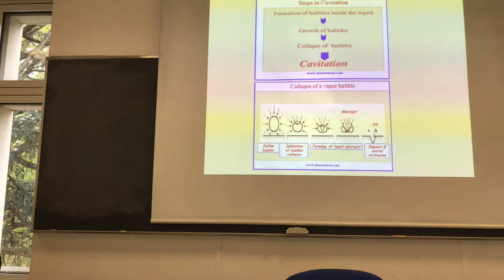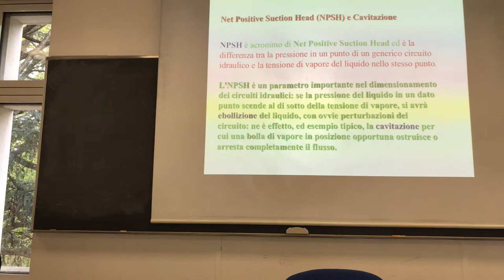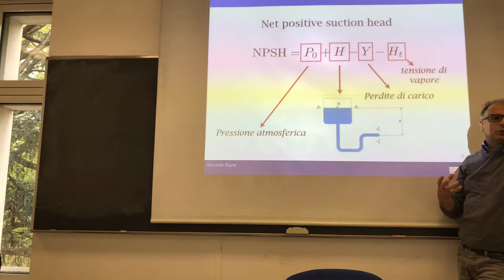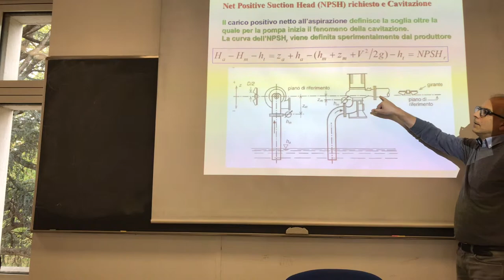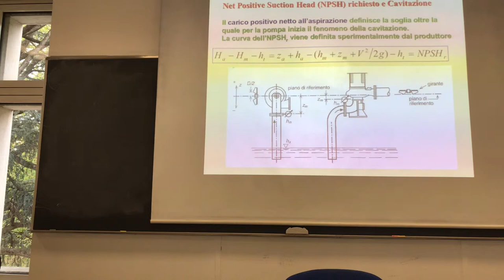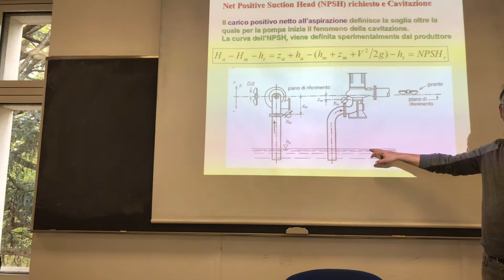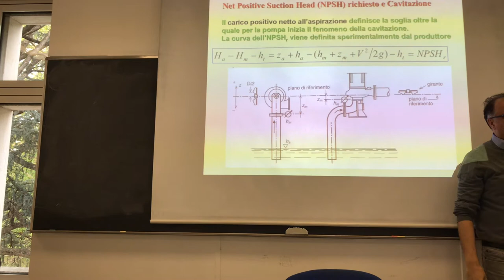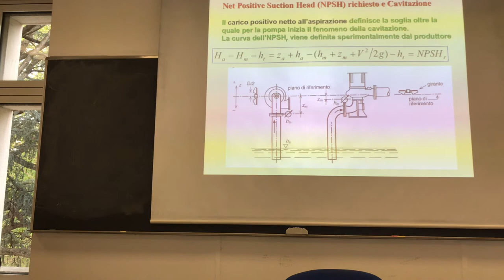NPSH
I briefly tells what the net positive suction head is